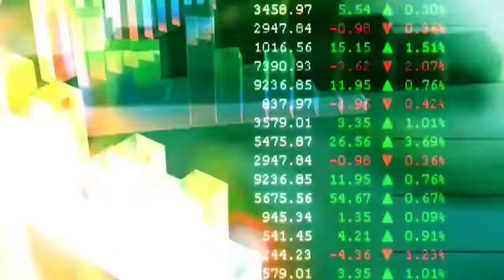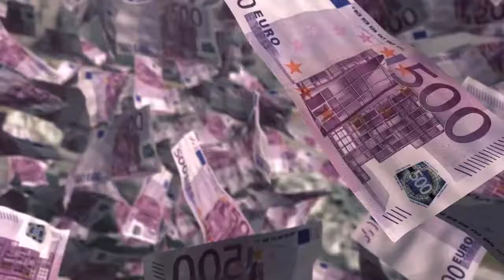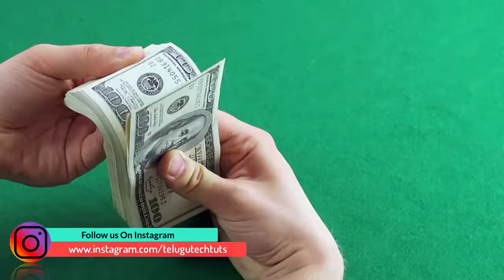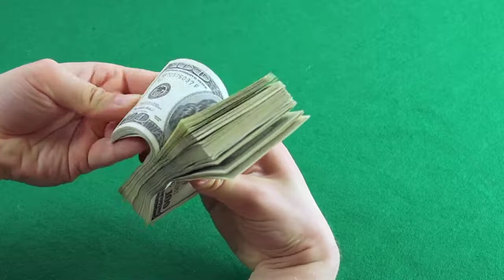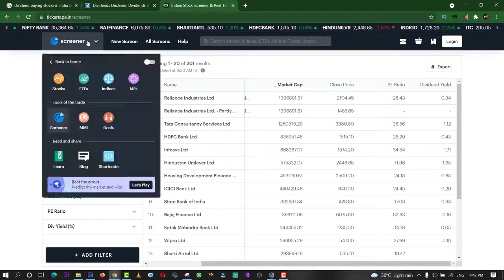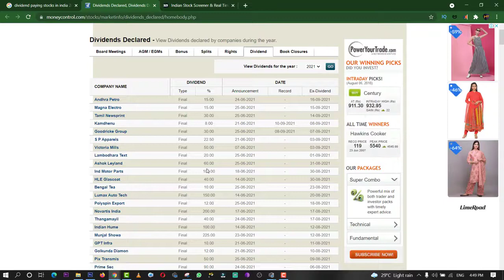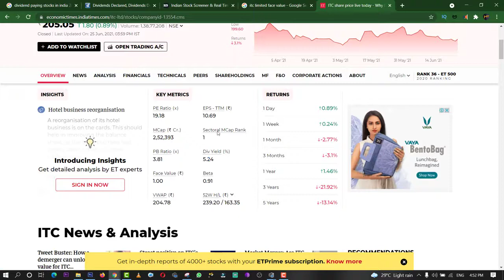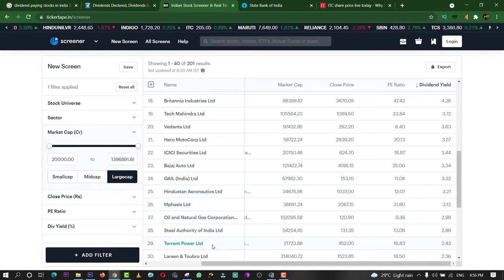EARN reguler monthly income through share market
THIS VIDEO WILL HELPS YOU TO EARN MONEY EVERY MONTH USING AND INVESTING IN STOCK MARKET.